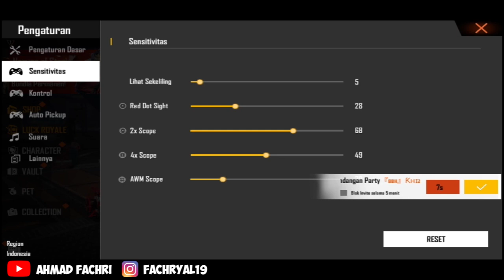SENSIVITAS PRO PLAYER TEBRARU UNTUK SEMUA HP 2020 | Free Fire Indonesia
Jadi Divideo kali ini aku bakalan ngasih tau ke kalian yaitu : SENSIVITAS PRO PLAYER TERBARU UNTUK SEMUA HP 2020
✔ JANGAN LUPA :

sensivitas pro player
cara menjadi pro player
trik terbaru 2020 freefire
cara headshot musuh
cara menjadi cheater
sensivitas untuk hp samsung
sensivitas untuk hp iPhone
sensivitas hp vivo
sensivitas freefire terbaru 2020
sensivitas untuk semua hp
sensivitas untuk pc
custom hud terbaru
cara auto aim
freefire terbaru 2020